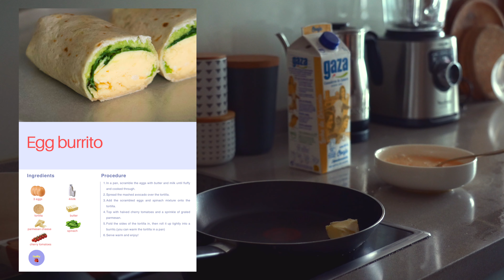The Surprising Truth About Your Morning Routine Nobody Tells You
Looking to fuel your mornings with nutritious and delicious ingredients? In this video, I break down the essential ingredients you should have in your breakfasts for energy and overall well-being. I’m sharing a full week of breakfast recipes that are easy to make and perfect for kick-starting your day the right way!

📍 Healthy breakfast
01:57 ⎜DAY 1 : Toasts⎜
04:47⎜DAY 2 : Eggs burrito ⎜
05:53 ⎜DAY 3 :  Pancakes + nuttela⎜
18:23⎜DAY 4 :  Spirulina smoothy ⎜
21:30⎜DAY 5 : overnight oat porridge ⎜